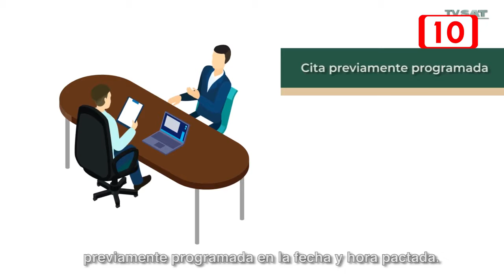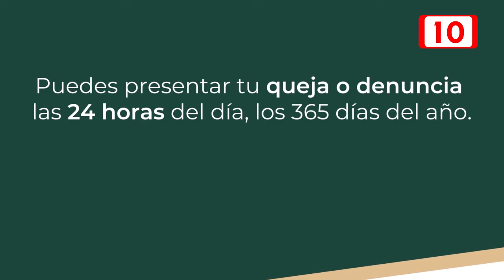Fiscalización de tarjetas de crédito y debito